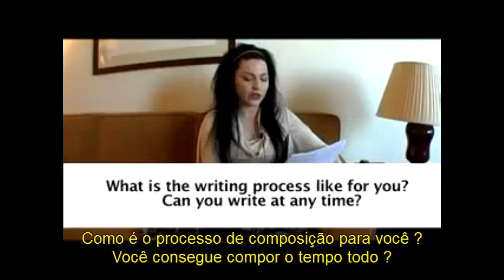Amy Lee Responde Fãs Legendado